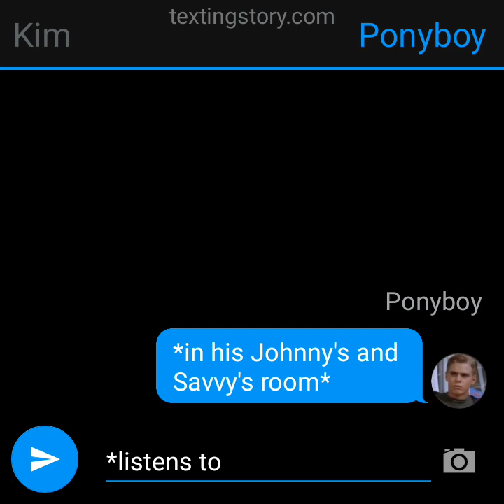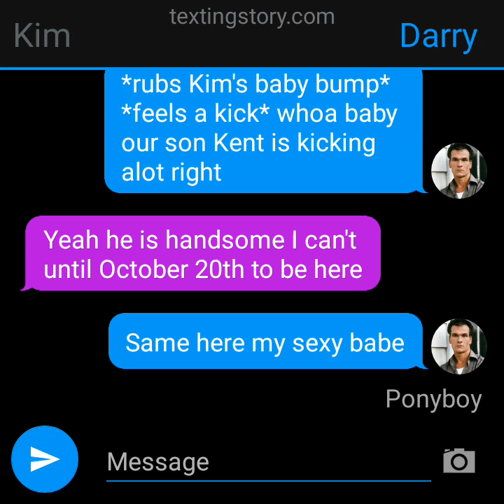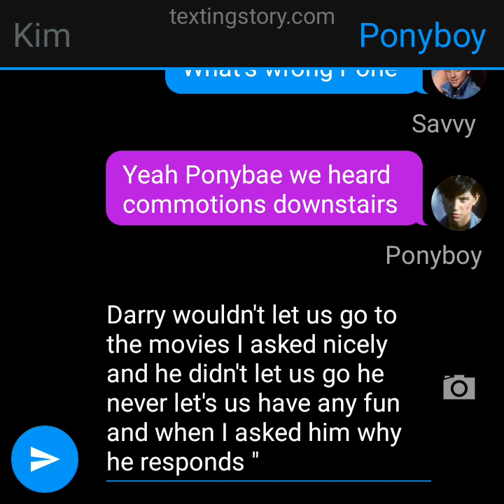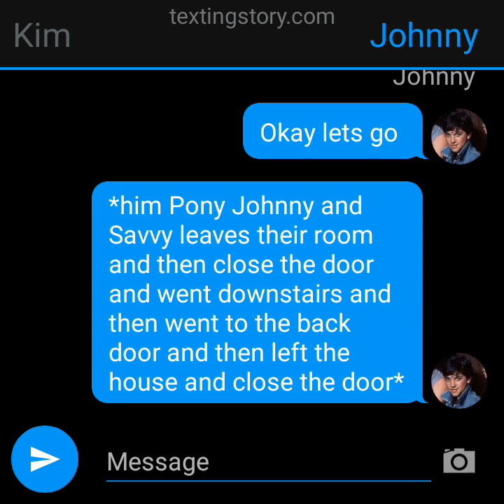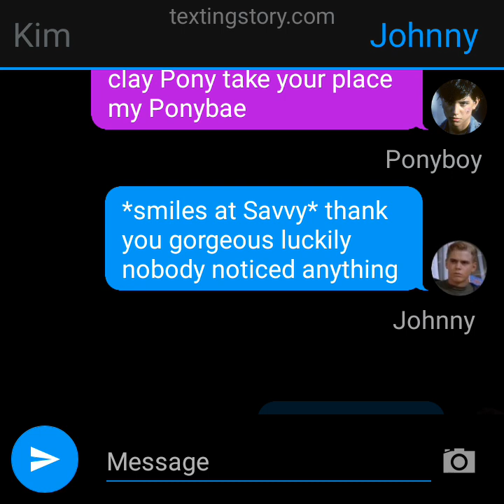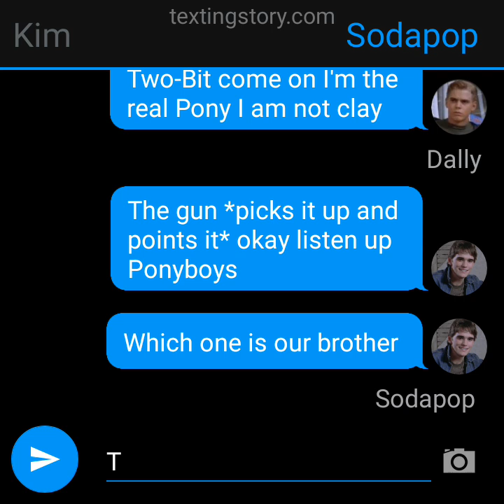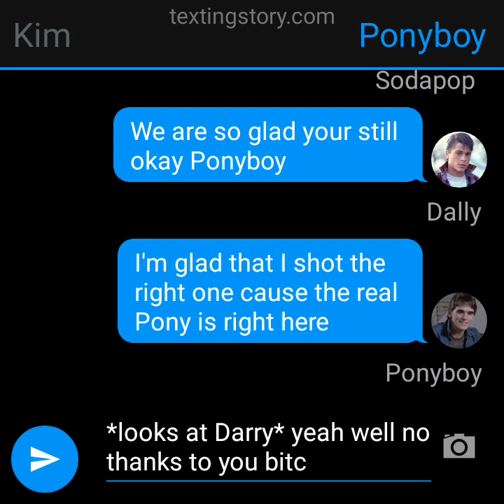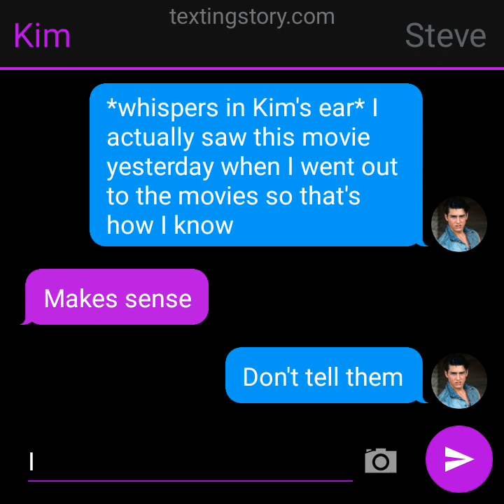Ponyboy Sneaks Out (The Outsiders texting story)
(This was inspired by SML Jeffy Sneaks Out)

My younger brother Pony and my brother Johnny and my sister Savvy wanted to go to the movies and when Pony asked my husband Darry he said no so Pony came tried to think of a way to go out without getting caught and let's just say they did came up with something